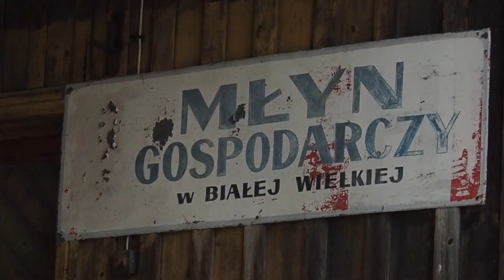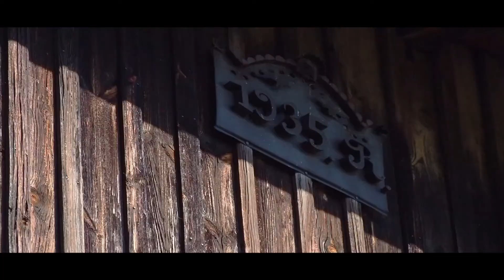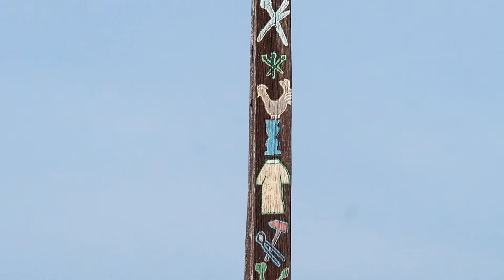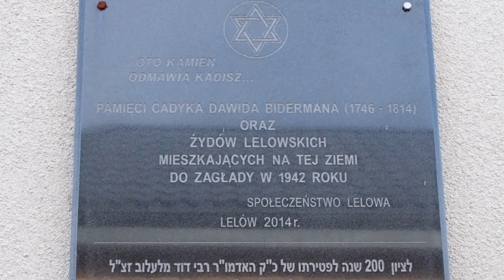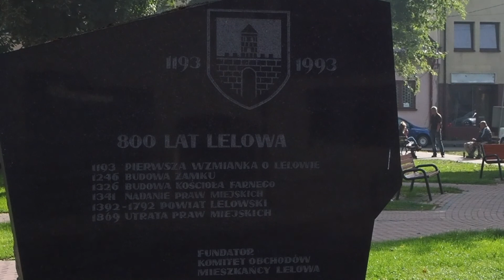Próg, Lelów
Próg lelowski jest naturalną granicą - oddziela zlewnię rzeki Odry
od zlewni Wisły. Lokalizacja Lelowa - także ukształtowanie terenu nie pozostało bez wpływu na szereg ciężkich doświadczeń historycznych. Dziś Lelów stara się zaistnieć na mapie atrakcji turystycznych regionu. Trudna historia musi być nieodłącznym elementem jego „oferty”.